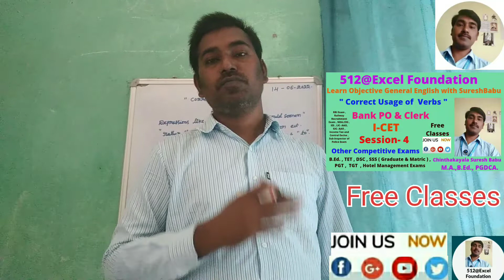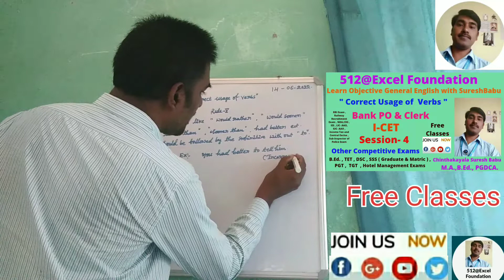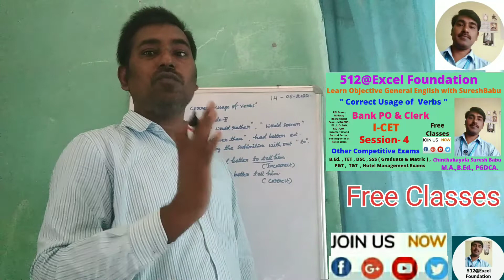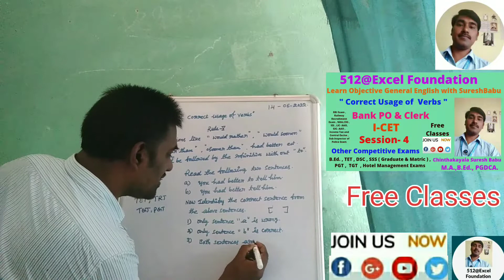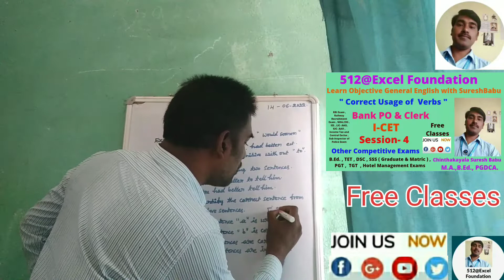Learn Objective General English with SureshBabu l Bank PO & I-CET l Other Competitive Exams l